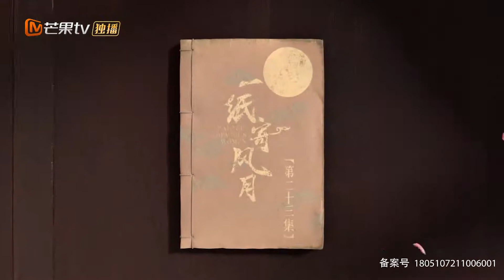ENG《一纸寄风月 Palace: Devious Women》EP23：月儿以身犯险遭拆穿！贵妃大怒！ 【芒果TV大芒】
简介：编剧高欣悦苦心创作的剧本《一纸寄风月》在参加总公司创投会前，被同事舒妙改的面目全非。在去总公司撤回剧本的路上，高欣悦意外穿进剧中世界，成为三阿哥凌泓的侍妾。由于剧本被改，原为主角的高欣悦嫁入王府屡经坎坷。昔日小跟班佳宁变身统领王府的主，调动各种资源人脉招招致命；富察婉柔又是深得弘历宠爱的白月光，高阶绿茶手段让人防不胜防；最致命的是舒妙竟也进入书中，躲在马前卒背后暗箱操作，借刀杀人。